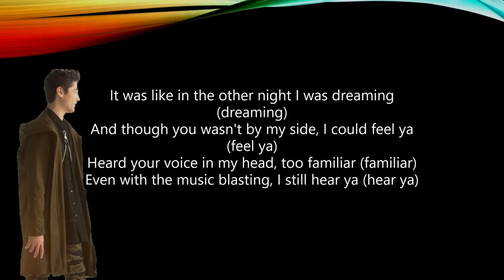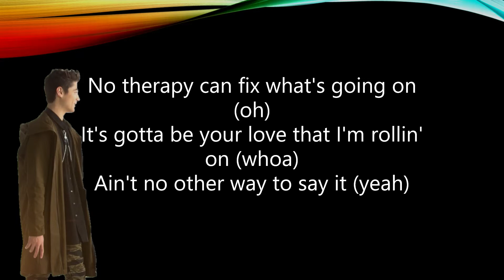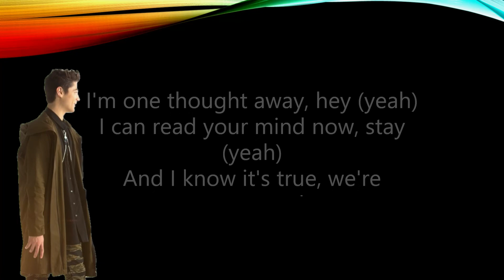One Thought Away - Asher Angel ft. Wiz Khalifa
Artist: Asher Angel, Wiz Khalifa

Writer(s): Melvin Ray Moore, Michael Hernandez, Christopher Dotson, Cameron Jibril Thomaz, Christian Ward